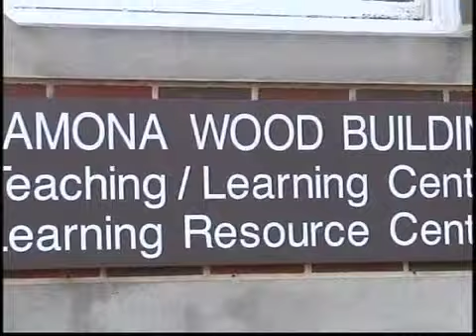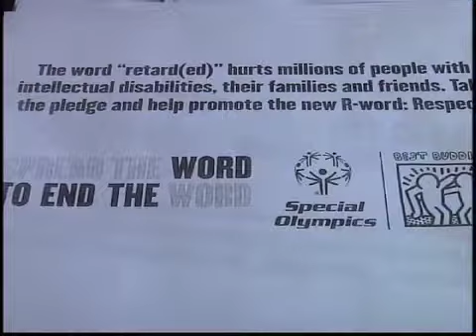news Other 1362631358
Spread the word to end the word campaign.